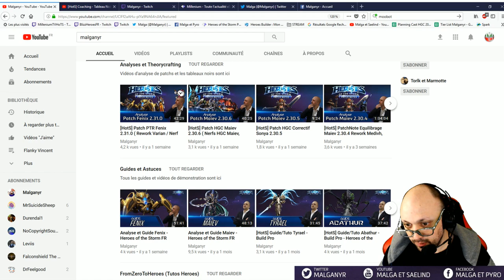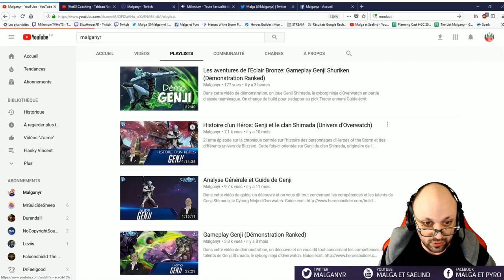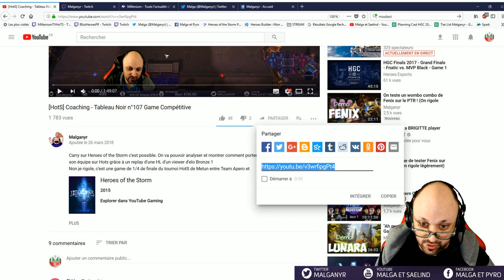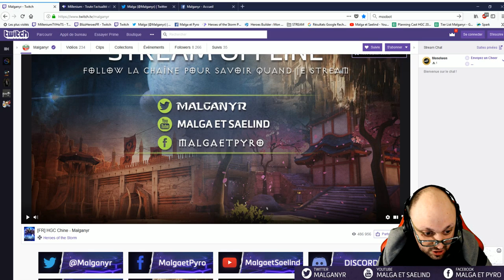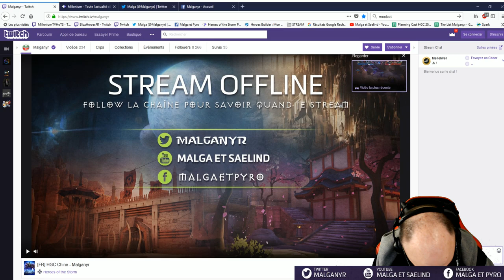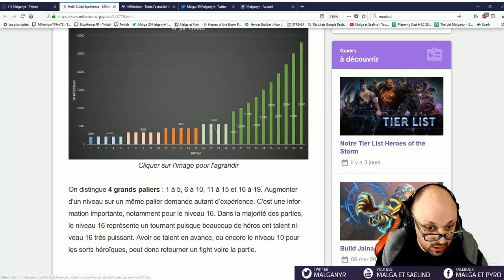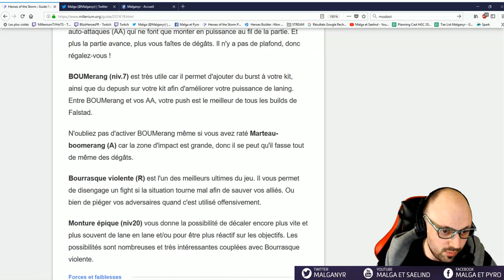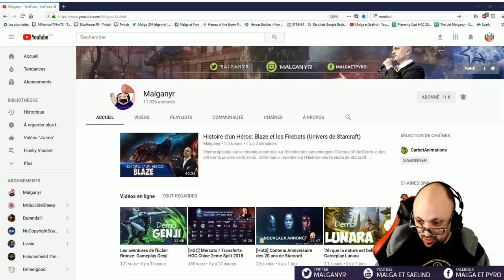[Tuto HotS] Le Guide du Viewer Intergalactique - FromZeroToHeroes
Dans ce From Zero To Heroes on fait un point sur pleins de choses à connaître pour mieux enrichir son expérience de youtube / stream. Pleines de petits tips donnés avec humour pour le 1er avril
C'est l'occasion de faire une blague tout en faisant une vidéo qui s'avère malgré tout utile :D